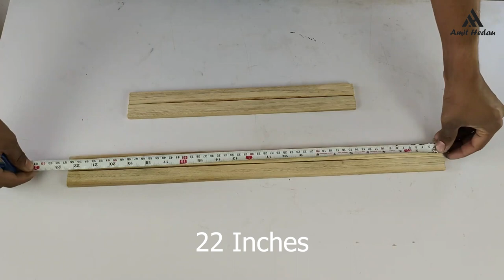How to make Abstract 3D Frame | DIY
Queries Solved

How to make Abstract 3D Frame
how to make Abstract 3D Frame at home
how to make Abstract 3D Frame at home easy
Abstract 3D Frame decoration
Abstract 3D Frame homemade easy
Abstract 3D Frame home decoration
Abstract 3D Frame homemade
Wall Hanging Abstract 3D Frame
Wall decoration
Wall decoar at home
wall fream

Gears Used In this Videos:-

MUSIC USED

If you liked the viedo Please Subscriby My Channel